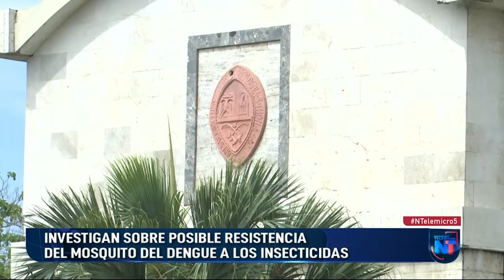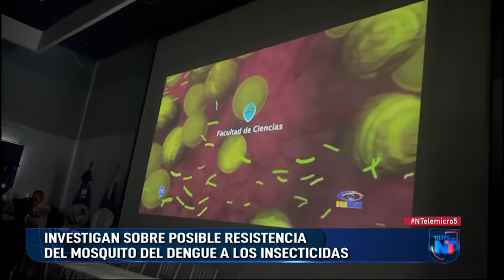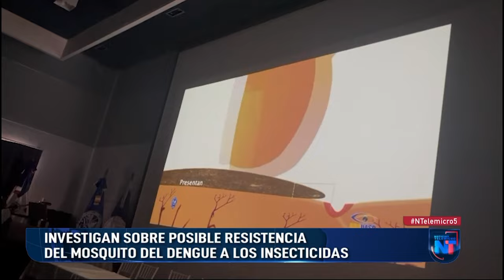Investigan sobre posible resistencia del mosquito del dengue a los insecticidas